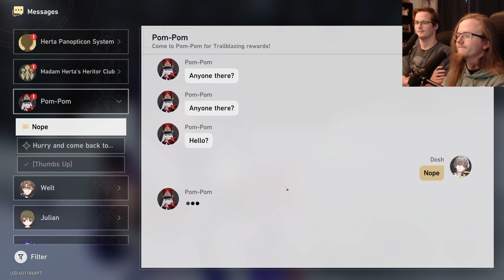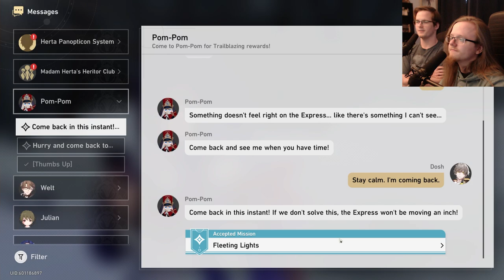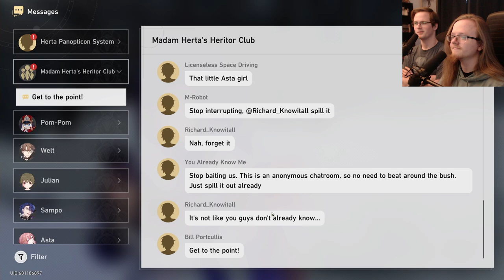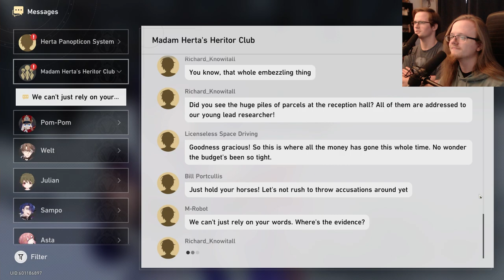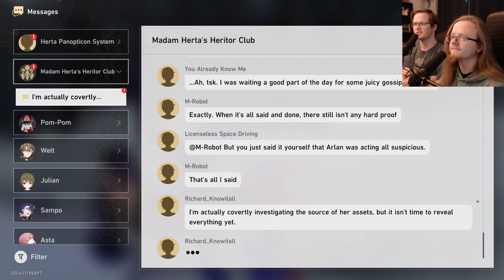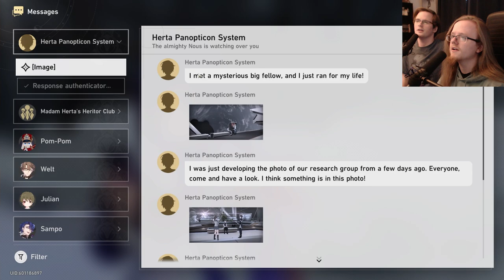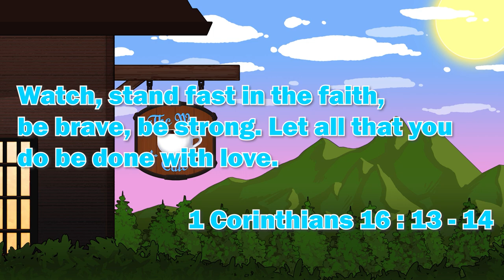Let's Play Honkai: Star Rail Part 12 - To Rot or to Burn ( PC Gameplay )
Welcome to TheWayCafe! A place where we strive to serve you the Craziest, Comfiest and Hypest content that you have ever seen! LET'S GET HYPED! For this video we're serving up episode 12 of our Honkai: Star Rail playthrough. We hope y'all enjoy! X3

Let all that you do be done in love. – 1 Corinthians 16:14

Let's Play Honkai: Star Rail , Honkai: Star Rail , Honkai: Star Rail Gameplay , Honkai: Star Rail Playthrough , Let's Play Honkai: Star Rail Part 1 , Honkai: Star Rail Review , Honkai: Star Rail Reaction , Honkai: Star Rail Trailer Reaction , Honkai: Star Rail Character Trailer Reaction , March 7th Trailer - "Let's Take a Photo!" | Honkai: Star Rail Reaction , March 7th Trailer - "Let's Take a Photo!" | Honkai: Star Rail , Let's Play , Walkthrough , Gameplay , Jesus Christ , Christian Gaming, Final Closed Beta Trailer – Space Comedy | Honkai: Star Rail, Boarding Preparation Special Program | Honkai: Star Rail , Boarding Preparation Special Program | Honkai: Star Rail Reaction , Official Release Trailer - "Interstellar Journey" | Honkai: Star Rail , Official Release Trailer - "Interstellar Journey" | Honkai: Star Rail Reaction , Honkai Star Rail Release Trailer , Honkai Star Rail Release Trailer Reaction , Honkai Star Rail , Let's Play , Let's Play Honkai Star Rail,Honkai Star Rail Guide , Honkai Star Rail Walkthrough , Honkai Star Rail Live Stream , Live Stream , Walkthrough , Honkai Star Rail Playthrough , Honkai Star Rail Free To Play , Free To Play , Honkai Star Rail Warp Summon , Honkai Star Rail 5 star , Honkai Star Rail Warp summoning , Honkai Star Rail Light Cones , Honkai Star Rail How to , Beginners Guide to Honkai Star Rail , Honkai Star Rail How To Play , Trailblazer , Kafka , Asta , Arlan , Dan Heng , Himeko , March 7th , Herta , Sushang , Silver Wolf , Welt , The Simulated Universe , Doomsday Beast , Doomsday Beast Boss Fight , Honkai: Star Rail Easter Eggs , Herta , Herta Gameplay , Gepard , Gepard Gameplay , Honkai: Star Rail Gepard , Honkai: Star Rail Secret Ending , Trash Cans , Belobog , Cocolia, Cocolia Boss Fight , Boulder Town , Ones Fallen Into the Abyss , Jesus , The Past Will Return as an Avalanche , Boss Svarog Boss Fight , Svarog Boss Fight